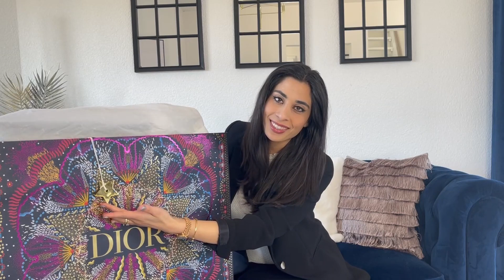Gizitime - Welche Dior Tasche wird hier ausgepackt? - Dior unboxing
Hey Leute,
hier mein zweites Video ein tolles Produkt aus dem Hause Dior.

Eure Gizi